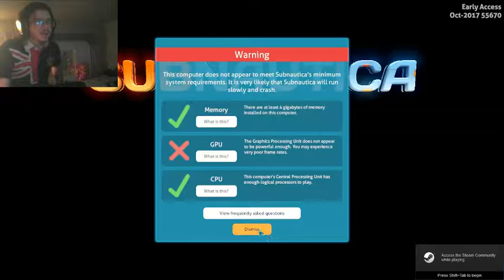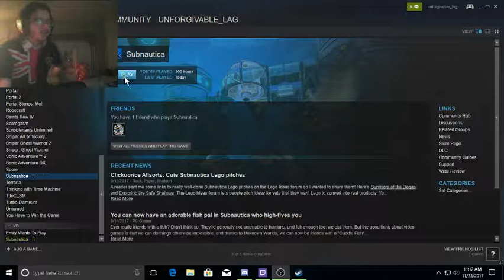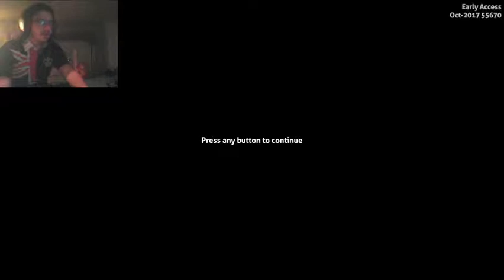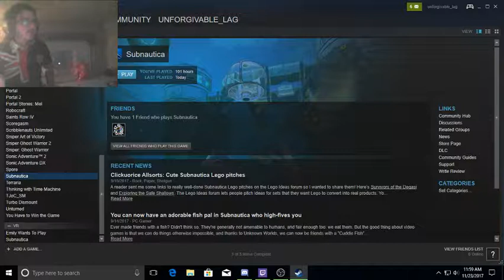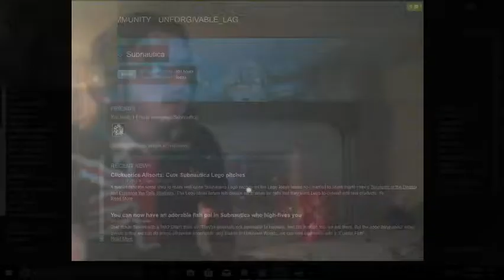DOES THIS PLANET HAVE WIFI ?? (subnautica)episode 1